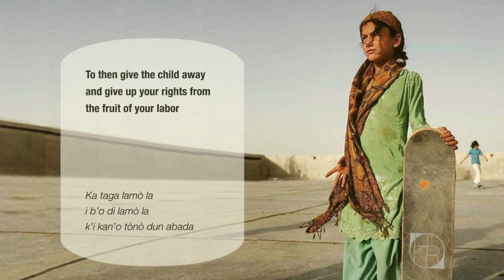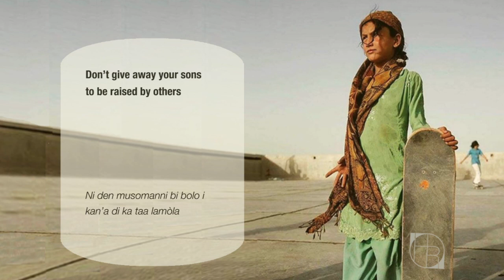Fatoumata Diawara - Sowa [Translation]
Artist: Fatoumata Diawara, Song: Sowa, from the Album Fatou